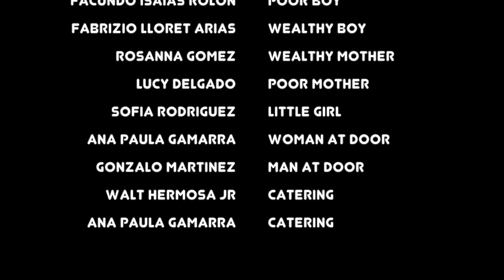Parallel- A short film by Noah Espinola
Short film written and directed by Noah Espinola